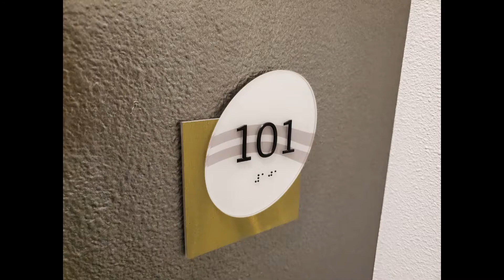Vox #101 - 923ft² Traditional 1 Bedroom in Capitol Hill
101 is a 923ft6 Traditional 1 Bedroom at Vox!
- 1st floor - West facing - Large balcony - High Ceilings

Our apartment homes feature elements like hardwood-style vinyl floors, large closets, high ceilings, and an in-unit washer and dryer. Each home showcases contemporary finishes and stainless steel appliances.